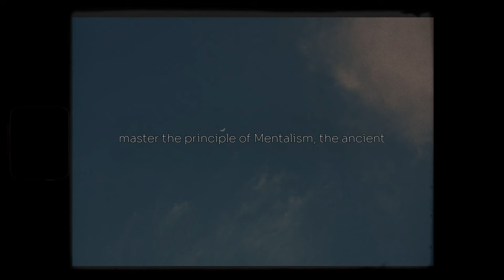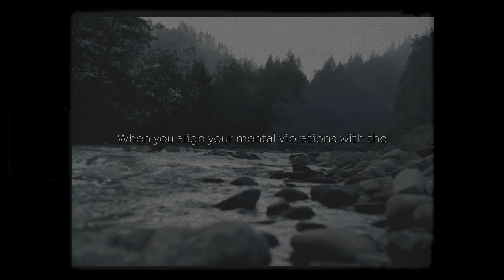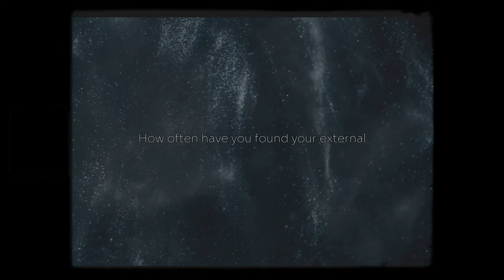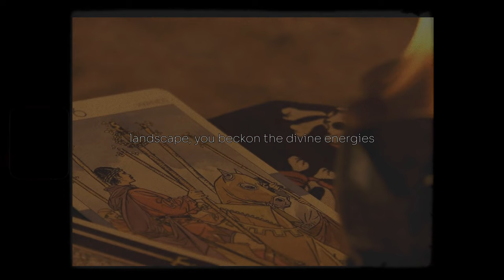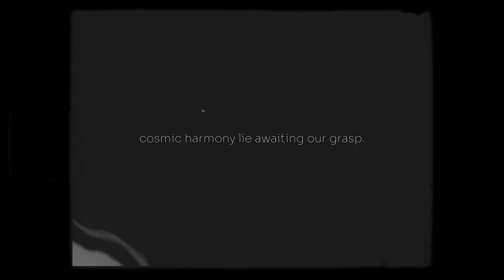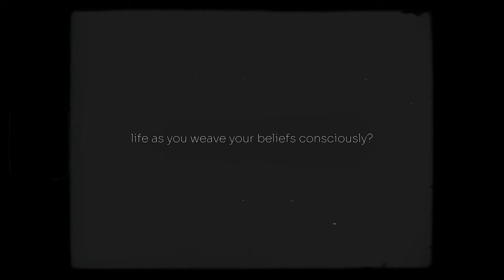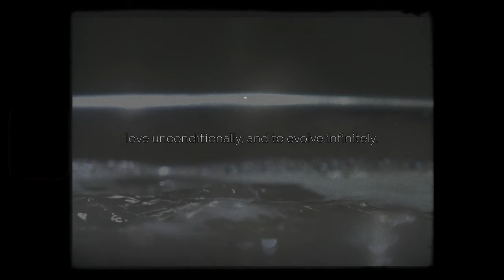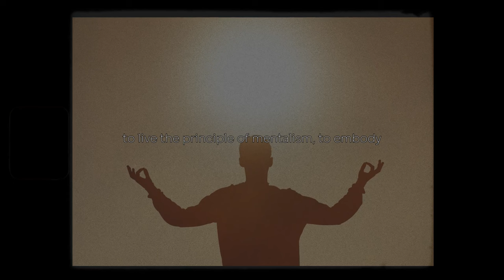How to Master The Concept of Mentalism (Our Mind Shapes Reality)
Unlock the full potential of your mind with this comprehensive guide on mastering the concept of mentalism. We delve deep into the techniques and philosophies that can help you shape your reality using the power of your mind. From mentalism techniques to cognitive psychology, we cover it all. If you've ever been curious about how your thoughts can influence your reality, then this video is for you.

In this video, we explore the fascinating world of mentalism and how it's intricately linked with spiritual growth and personal development. We discuss the importance of the subconscious mind and conscious mind, and how they play a vital role in manifesting your desires. We also touch upon powerful concepts like the law of attraction and neuro-linguistic programming (NLP) to give you a holistic understanding of mentalism.

Ever wondered how quantum physics ties into your ability to shape reality? We break it down in simple terms, explaining how the mind-body connection works, and how you can harness it for your benefit. This video also features visualization techniques and meditation practices specifically geared towards enhancing your mentalism skills. We offer practical tips, mental hacks, and exercises that will help you gain mental strength and elevate your life to new heights.

Don't miss out on this transformative guide to mentalism. If you're interested in thought control, psychology tips, or reality manipulation, then this video will serve as an excellent resource. Whether you're a beginner or already well-versed in spiritual awakening, there's something here for everyone.

FAQ Guide: Mastering the Concept of Mentalism

Q: What is Mentalism?
A: Mentalism is the practice of using the mind to influence or even shape reality. It blends cognitive psychology, philosophy, and sometimes elements of spirituality to help individuals understand and unlock the power of their minds.

Q: What is the Law of Attraction?
A: The Law of Attraction is a belief that positive or negative thoughts bring positive or negative experiences into a person's life. It's often discussed in relation to mentalism as a method for manifesting your desires.

Q: How Do the Conscious and Subconscious Mind Play into Mentalism?
A: The conscious mind controls our daily activities and logical thinking, whereas the subconscious mind holds beliefs, emotions, and the power for intuitive decision-making. In mentalism, it is crucial to align both minds to effectively shape your reality.

Q: What is Neuro-Linguistic Programming (NLP)?
A: Neuro-Linguistic Programming is an approach to communication and personal development that focuses on how our minds and language interact to create our perceived reality. NLP techniques are often used in mentalism to reprogram thought patterns.

Q: What is Quantum Physics' Role in Mentalism?
A: Quantum Physics suggests that our observation can affect the state of reality. This ties into mentalism by suggesting that focused thought and intention can influence the events in our lives.

Q: What are Some Effective Visualization Techniques?
A: Common visualization techniques include guided imagery, the vision board method, and the "as if" technique, where you visualize living your life as if you've already achieved your goals.

[00:00:00] Introduction: The Realm of Mentalism
[00:01:01] The Law of Vibration: Cosmic Rhythms
[00:02:04] The Mirror of Reality: Inner and Outer Worlds
[00:03:02] Setting Sail: The Voyage into Mentalism
[00:03:37] The Garden of Thoughts: Cultivating Your Mind
[00:04:32] The Veil of Illusion: Uncovering Reality
[00:05:26] The Alchemy of Mind: Transmuting Thoughts
[00:06:18] The Expedition Continues: The Journey is Far from Over
[00:07:03] The Mind as a Portal: Doorways to Other Realms
[00:07:49] The Dance of Duality: Transcending Opposites
[00:08:36] The Symphony of Synchronicity: Cosmic Harmony
[00:09:22] The Veil Unveils: Understanding the Mysteries
[00:10:13] The Tapestry of Beliefs: Weaving Your Reality
[00:11:02] The River of Imagination: The Blueprint of Reality
[00:11:50] Conclusion: Returning to the Shore
[00:12:36] Final Reflections: The Journey Continues